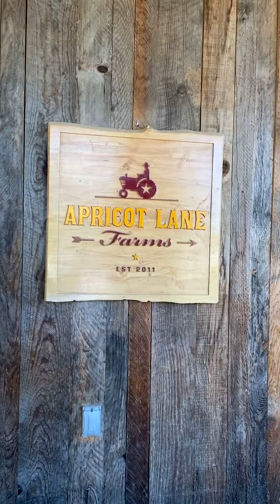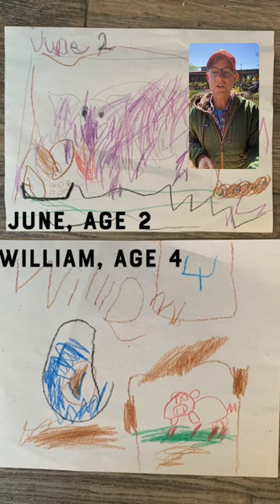Fridays on the Farm— What role do chickens play in our Farm's ecosystem?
NATURE REMAINS OPEN!
This week we're learning about chickens.

“Fridays on the Farm” is an educational Instagram Live segment we’ve started for students and their parents every Friday at 10AM PT Our hope is that it can be incorporated into your at-home learning curriculum and encourage a deeper connection with nature, even from home!

Each week we’ll visit different animals and farm team members, learn about the roles they play in our ecosystem, answer audience questions, and more! From lambs and chickens, to native plants and pollinators there’s lots to learn on the farm— and we can’t wait to share it with you.